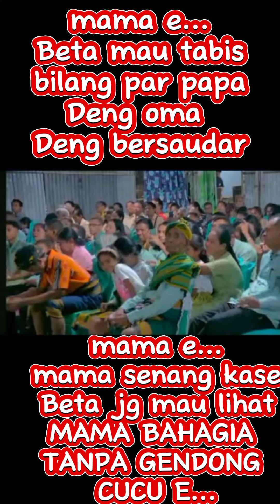lagu pesan dari anak pater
sebuah Vidio dari calon pater yang akan segera di tabiskan , pesan anak Pater untuk orang tua berserta semua keluarga agar tetap mendukung dan menerima keputusan anaknya dengan hati yang bahagia. walaupun anaknya tidak akan memberikan keturunan karna akan menjadi pemimpin umat kristen.